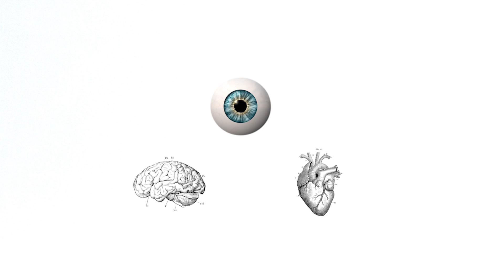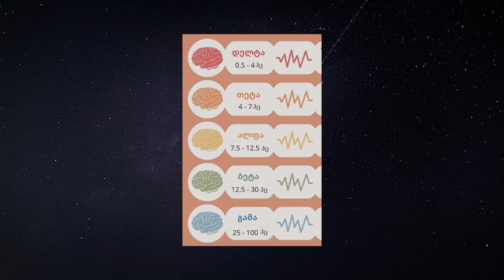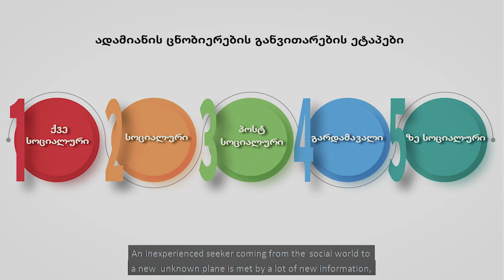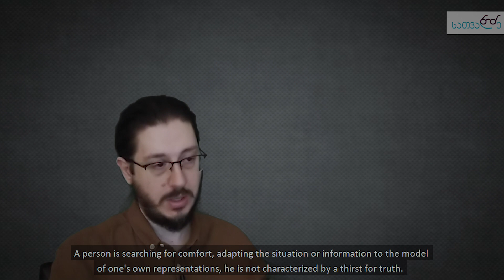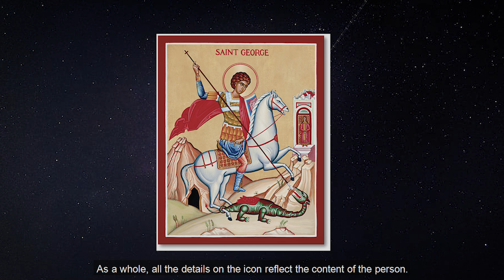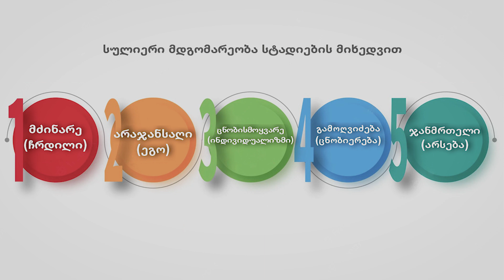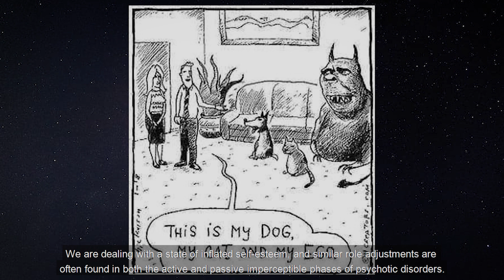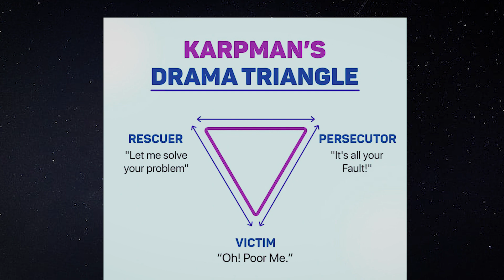#6 - ცნობიერების განვითარების ეტაპები (ENG subs) - გიორგი მიქაბერიძე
N 6  - ამ ეპიზოდში შემდეგ საკითხებს შევეხებით :

0:00 - intro
4:04 -  ცნობიერების ეტაპების კვლევის მაგალითები.
17:24 - ცნობიერების 5 ეტაპის დახასიათება.
18:35 -  პირველი / ქვე-ცოსიალური ეტაპი.
20:46 - მეორე / სოციალური ეტაპი.
25:01 - მესამე / პოსტ-სოციალური ეტაპი.
45:38 - მეოთზე / გადმავალი ეტაპი.
51:14 - მეხუთე / ზე-სოციალური ეტაპი.
59:37 - ჭეშმარიტი მე / გარე მოტივაცია.
1:04:08 - მორალი და ავტორიტეტები ცნობიერების ეტაპების მიხედვით.
1:08:13 -  სექსი და ფული ცნობიერების სხვადასხვა ეტაპზე.
1:11:36 - სულიერი/პიროვნული მდგომარეობები ცნობიერების სხვადასხვა ეტაპზე .
1:13:21 - რელიგიურობა და ღმერთის კონცეფცია ცნობიერების სხვადასხვა ეტაპზე.
1:25:58 - ტკივილი ან გვმაერთავს ან გვზრდის (ეპილოგი)

პროექტის ავტორი:
გიორგი მიქაბერიძე (ფსიქოლოგი/ფსიქოთერაპევტი).